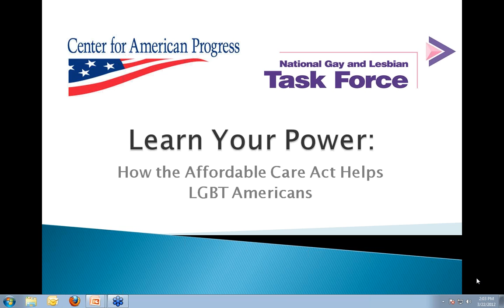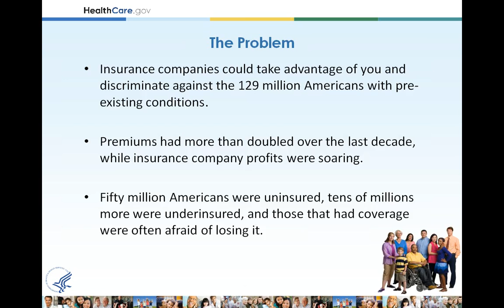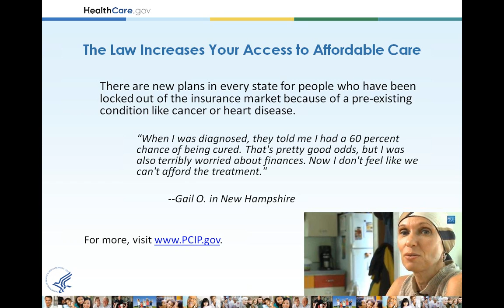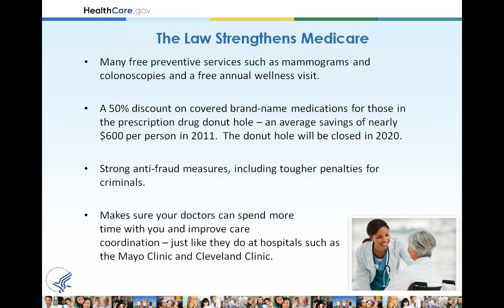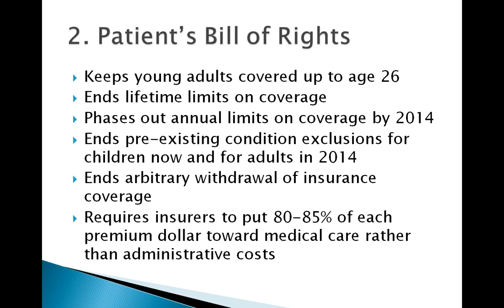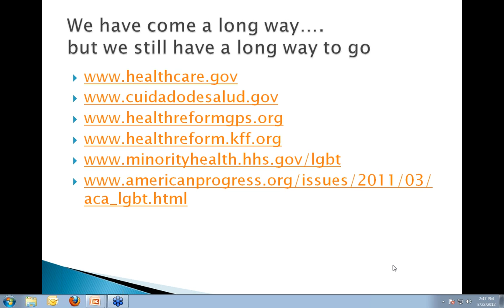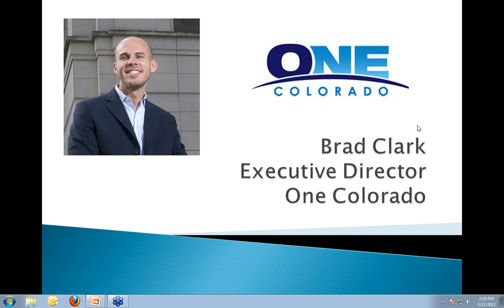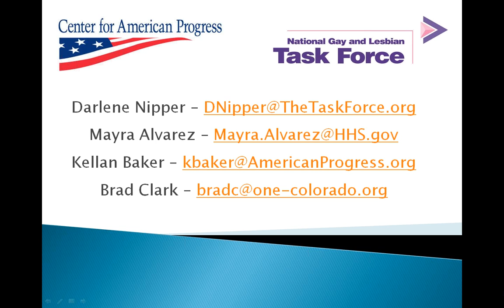Learn Your Power: How the Affordable Care Act Helps LGBT Americans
Want to know how the health reform law affects LGBT Americans and their famililes? Check out the March 22 webinar from the National Gay and Lesbian Task Force and the Center for American Progress, "Learn Your Power: How the Affordable Care Act Helps LGBT Americans." The webinar marked the second anniversary of the Affordable Care Act The webinar and features Mayra Alvarez, director of public health policy in the HHS Office of Health Reform; Darlene Nipper, deputy executive director at the National Gay and Lesbian Task Force; Kellan Baker, Health Policy Analyst at the Center for American Progress; and Brad Clark, executive director at One Colorado, Colorado's statewide LGBT equality organization.